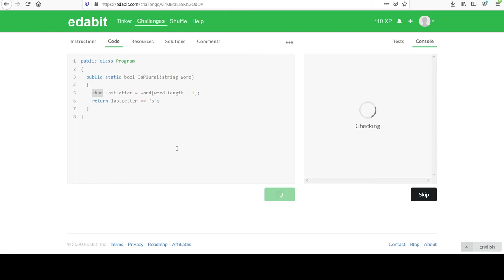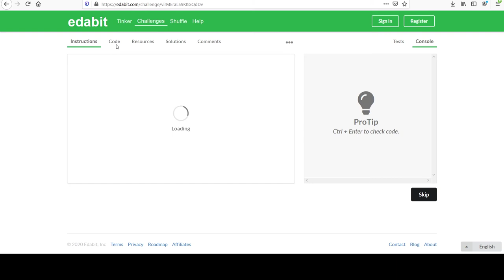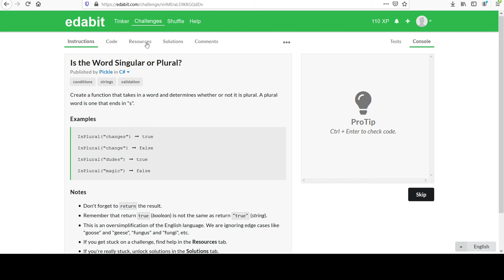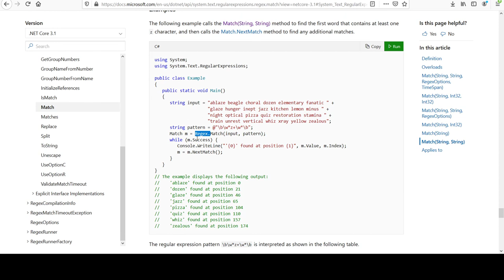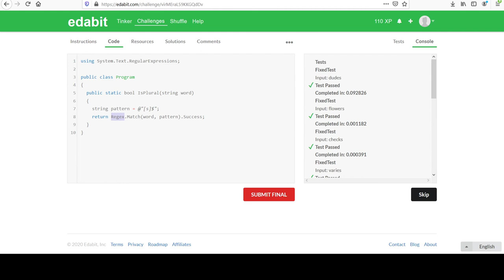C# Programming Challenges #22: Is the Word Singular or Plural?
Beginner C# object oriented programming series. Solve a challenge to determine whether a string input parameter represents a single item or multiple using simplified language rules. Solutions involve working with strings, chars, arrays, and regular expressions.